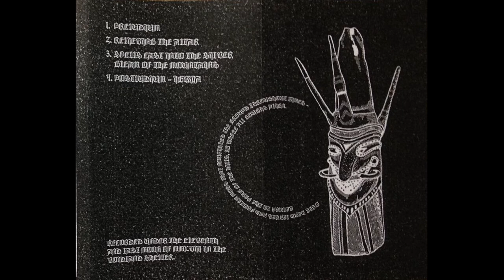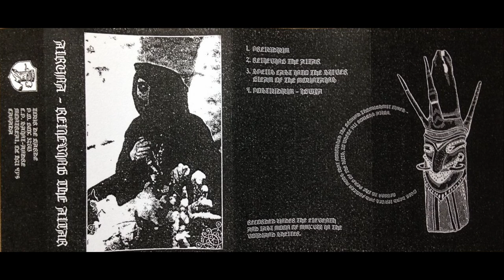Alruna (Austria) - Relieving The Altar (2018) full demo blackmetal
raw black metal from Austria. "Relieving The Altar" 2018 :
00:00 1) Preludium   2,24
02:23 2) Relieving The Altar   5,29
07:52 3) Spells Cast unto the Silver Gleam of the Mountains   4,57
12:48 4) Postludium - IGWJA   4,59

Austrian black metal band including members of Kringa.
their 2nd release after the Rehearsal MMXIII - demo 2013